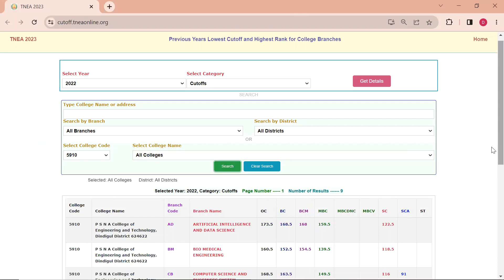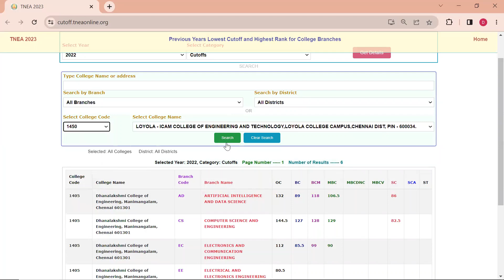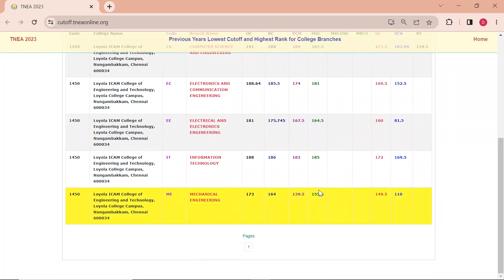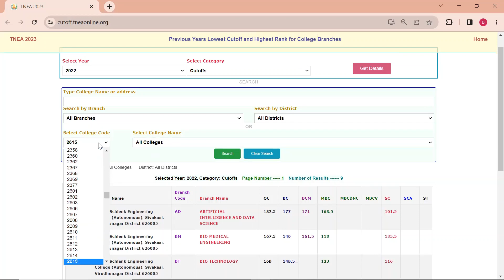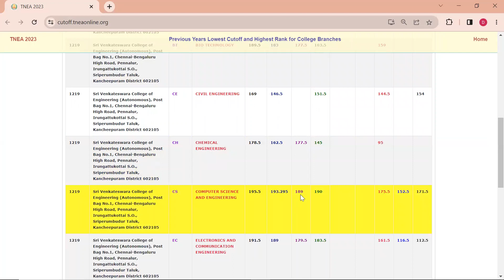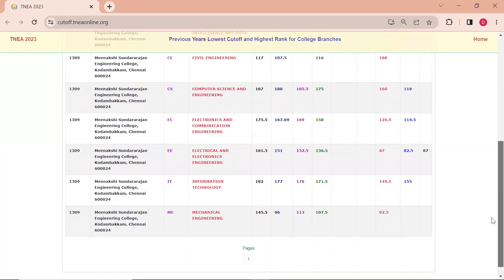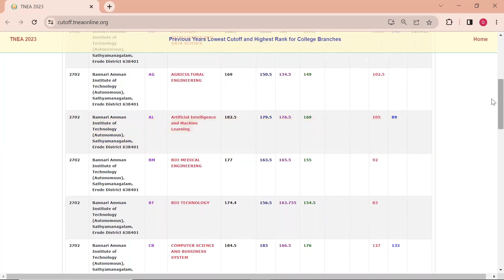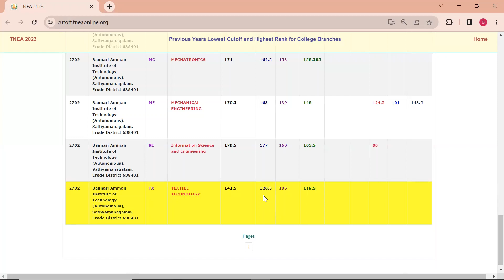tnea engineering admission 2023/TNEA cut off marks 170 to 190 available engineering colleges